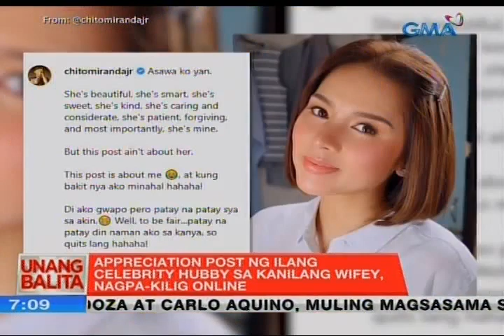UB: Appreciation post ng ilang celebrity hubby sa kanilang wifey, nagpa-kilig online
Cheesy pero certified kilig ang appreciation post ng ilang celebrity hubby para sa kanilang mga wifey.